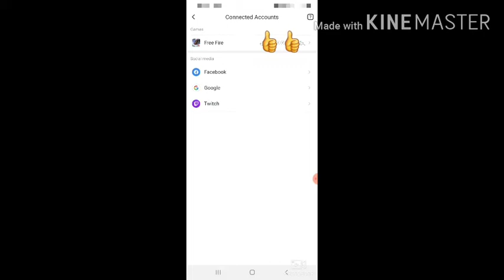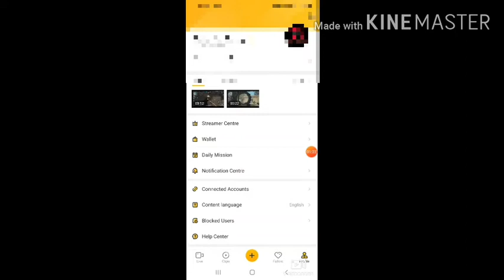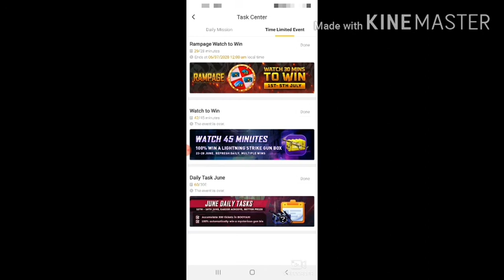Get Free Diamonds From Booyah App (Hindi)-Grand Gamer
Gaming
Free diamonds